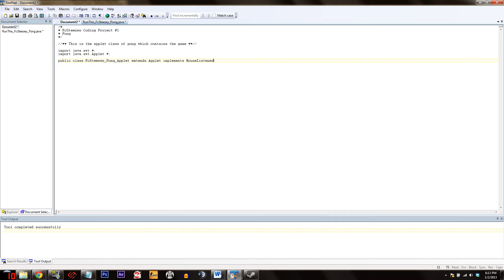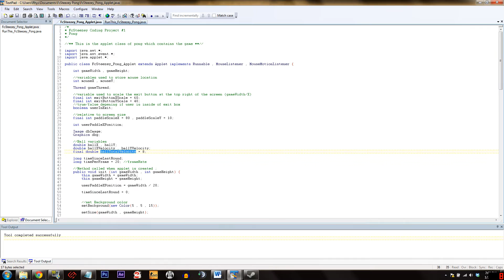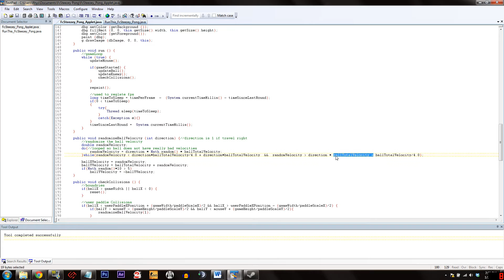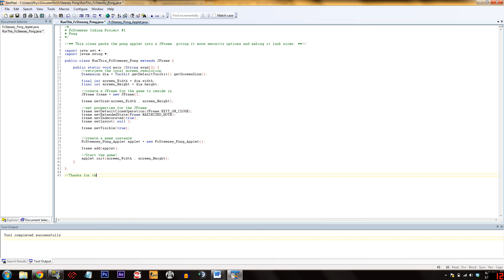Speed Program: Pong in Java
I hope you enjoyed this first episode, where I make Pong!
I thought I'd start it out basic, see how you guys like it, and then making some more intense games as I go. Timelapse.